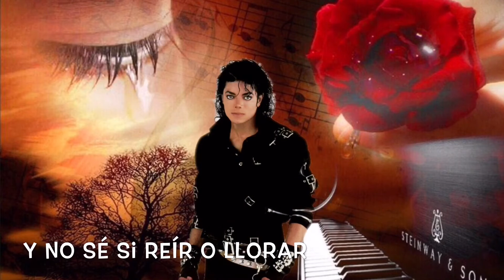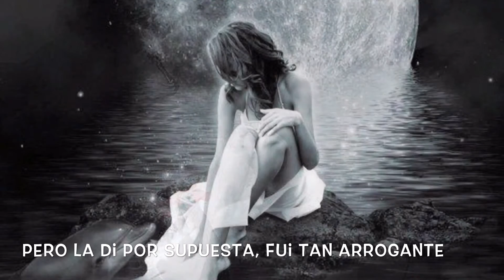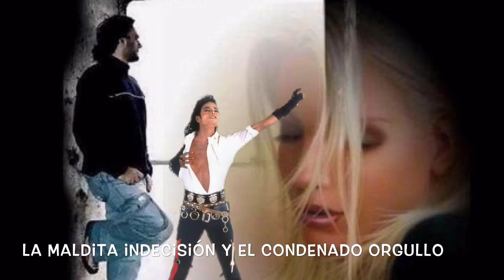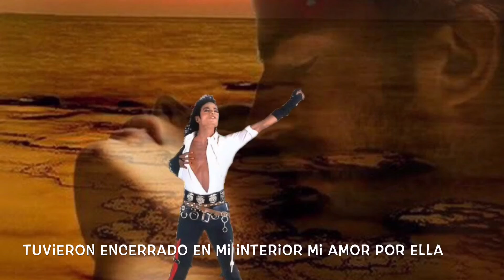Michael Jackson (She's Out Of My Life) Sub Español